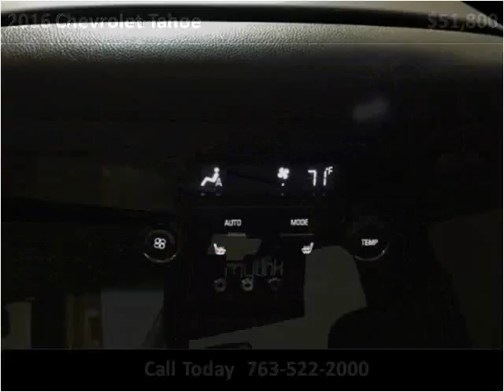2016 Chevrolet Tahoe Used Cars Golden Valley MN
This 2016 Chevrolet Tahoe is available from Poquet Auto.